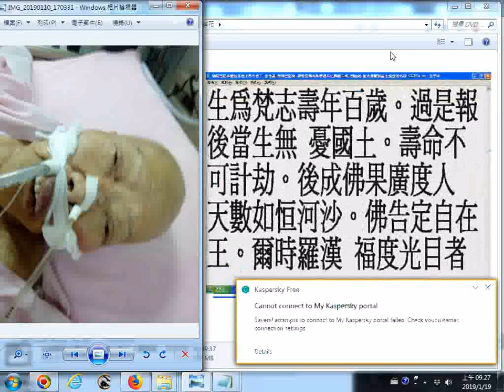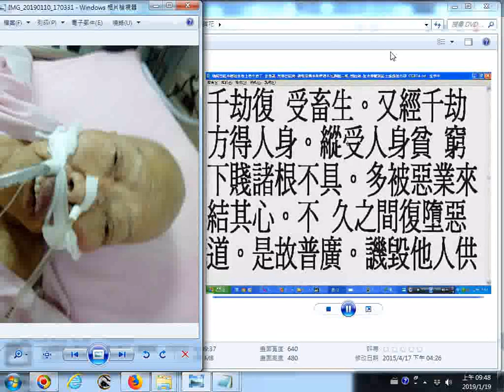20190119a地藏經(卷上卷中卷下-1至第六品)閩南語誦經(採用林耀欽居士的聲音)__附加母親急需功德的照片__功德迴向法界